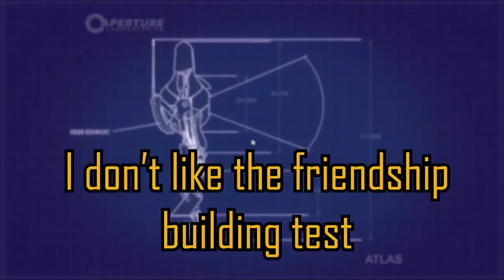Portal 2 the sitcom